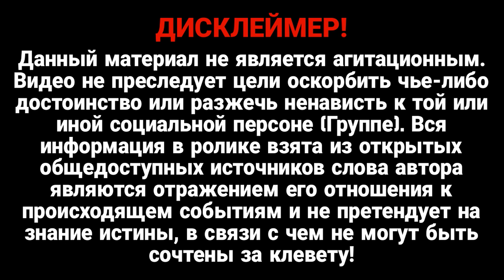Украина ожидает от Израиля решений по военной помощи – Кулеба!Воздушное пространство будет защищенно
Глава украинского МИД добавил, что в первую очередь речь идет о защите воздушного пространства.